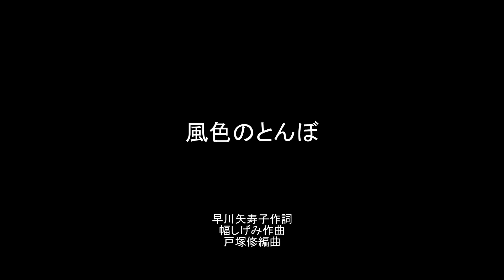風色のとんぼ (cover） 早川矢寿子作詞・幅しげみ作曲・戸塚修編曲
光の羽根が　空へふわり
ビルのざわめき　見降ろすように

何か求めて　何も出来ず
流れるこころ　呼び止めて

おさないころ風と　おまえを追いかけた
つまずくこともおそれずに

とんぼ　夢をつかまえて
とんぼ　高く飛んでゆけ
とんぼ　人が忘れていた
自然をこころへ運ぶように
　　　　　　　　　　　　　(ハ長調Cdur）

ソプラノ・間庭小枝　伴奏・新井知里
Soprano/Sae Maniwa   Piano / Chisato Arai

NHKみんなのうた　より

画像協力：恵美子さん

Sae Maniwa